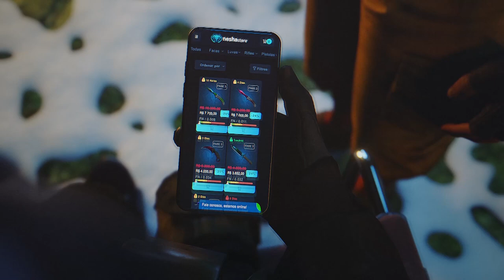CS:GO - MELHORES MOMENTOS DO BRASIL EM MAJORs!! (Coldzera, Fallen, Yurihh, Kng, Taco...) (2015-2022)